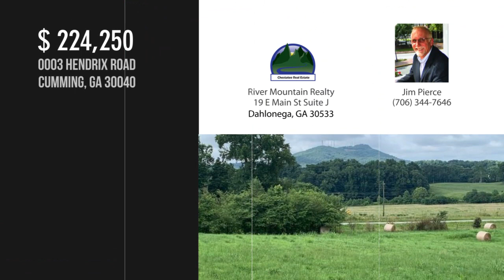0003 Hendrix Road, Cumming, GA 30040 - Jim Pierce - MLS 6920210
0003 Hendrix Road
Cumming, GA 30040
MLS 6920210

GORGEOUS 3+ ACRES WITH SAWNEE MOUNTAIN VIEW!!! This piece is at corner of Hendrix Rd and John Burruss Rd and is part of a 33+ ACRE estate that is for sale in whole along with several possible divisions(FMLSs 6920127, 6920194,6920205). This is mostly cleared/improved pasture with an old outbuilding. SEE SIGN! DO NOT DISTURB TENANTS/DO NOT PARK IN THEIR DRIVEWAY. Property is gated and locked, DO NOT ENTER PROPERTY WITHOUT APPOINTMENT.

Contact Agent:
Jim Pierce
River Mountain Realty